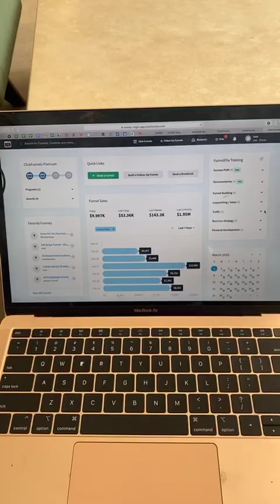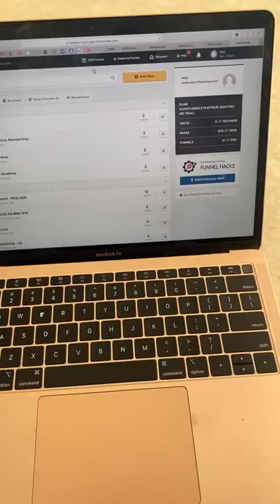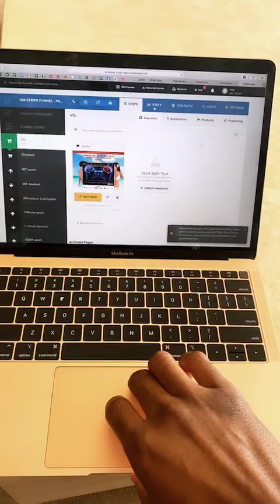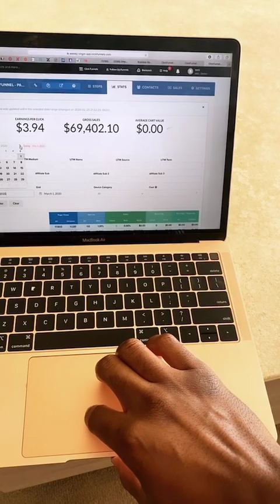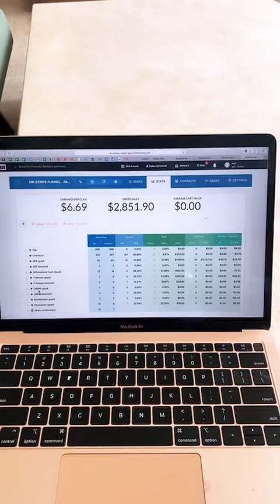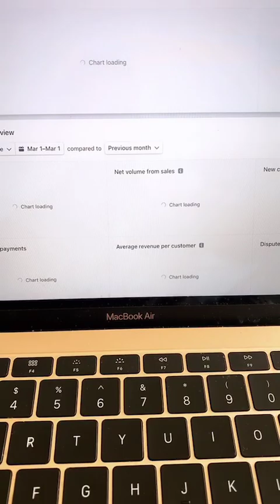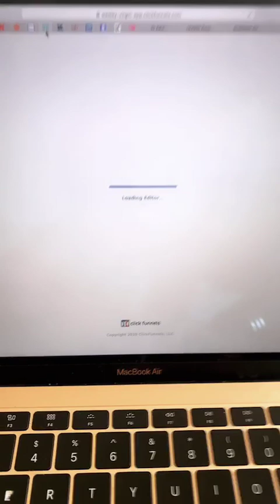ONE “idiosyncratic” Ingredient for Sustainable Success (this video requires user interaction)